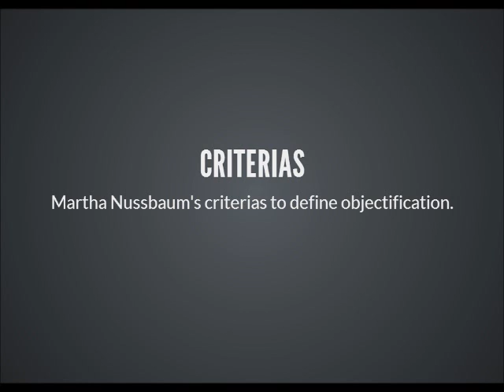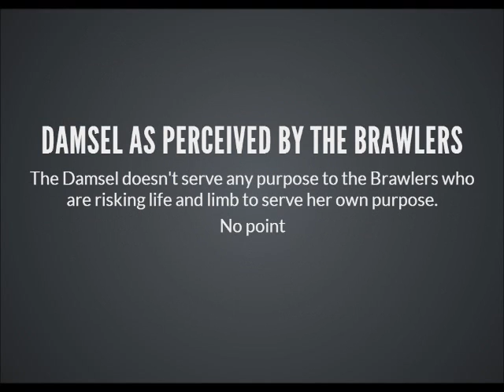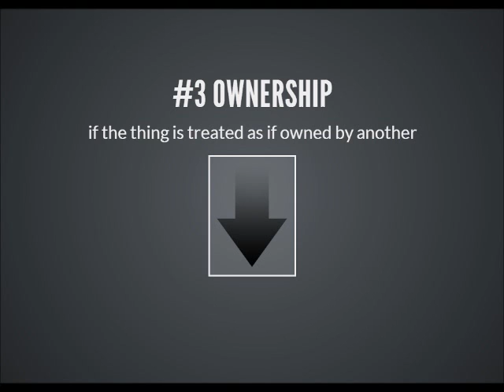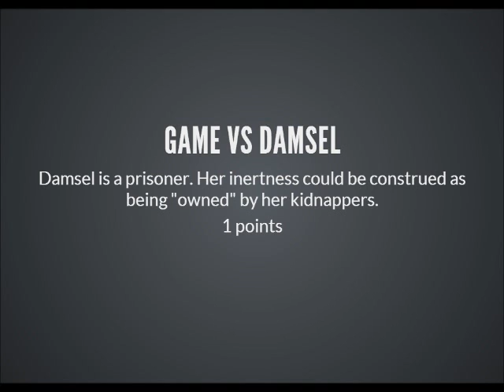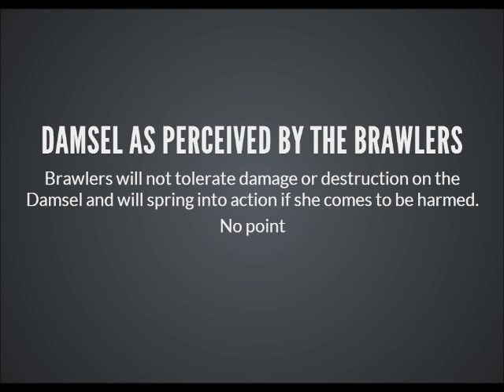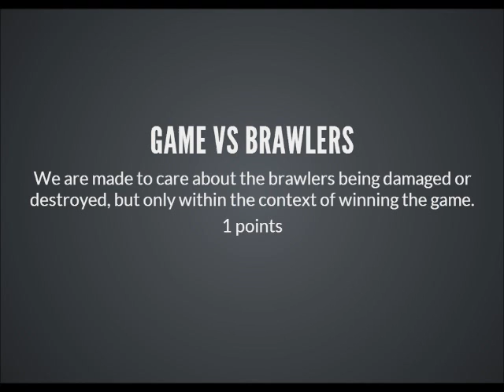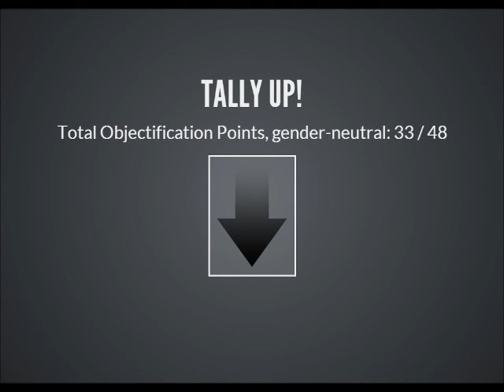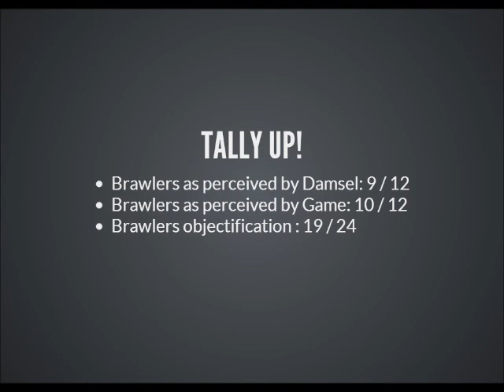Objectification in Double Dragon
Is there objectification in Double Dragon?  The word "objectification" is being tossed around quite a bit.  But what does it mean, and is the view that something like Double Dragon objectifies women more than men a valid one?

This is my first video so, please comment, like or even dislike.  Let's see where this leads.